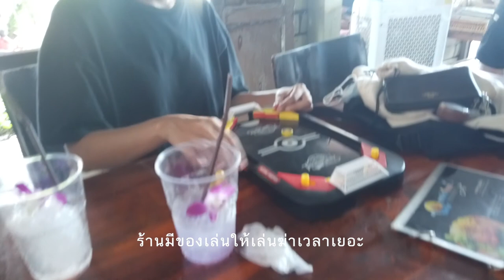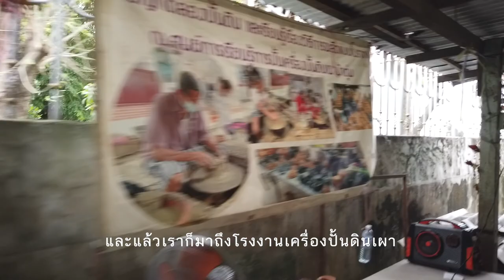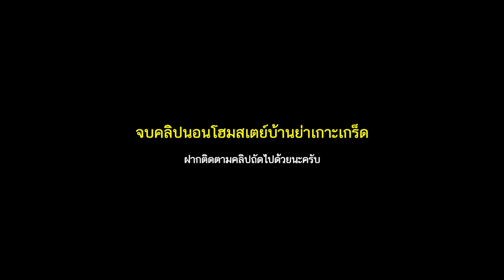ทริปกินเที่ยวเกาะเกร็ด นอนบ้านย่าโฮมสเตย์ บรรยากาศริมทะเล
ทริปนี้เราพาเพื่อนๆมาพักผ่อนที่บ้านย่าโฮมสเตย์บนเกาะเกร็ดใหล้ๆนี่เอง แต่บรรยากาศที่ได้คือเหมือนได้มาพักริมทะเล เผื่อว่าเพื่อนๆคนไหนมีเวลาจำกัด ไม่อยากเดินทางไกล บ้านย่าโฮมสเตย์เป็นอีกทางเลือกที่ดีและประหยัดมากๆ แนะนำเลยครับ